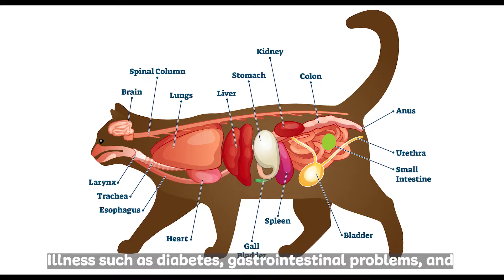AskNHV: Why is my cat urinating outside of the litter box?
Is your little one peeing out of the litter box? 🤔🐈 In most cases it's because of medical reasons.

🌿 We recommend checking with your veterinarian if you notice a sudden change in your kitty's behavior.

In this AskNHV video, we're sharing some tips on what you should do if your cat is peeing outside of the litter box. 🤓

Our NHV Pet Experts are always here to help any pet in need with supplement recommendations, diet tips and more. 🐾